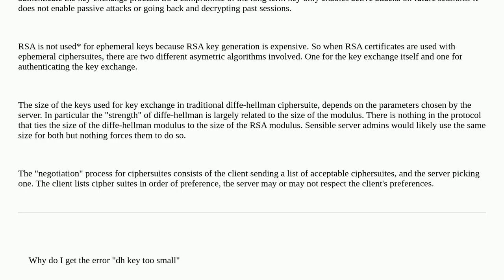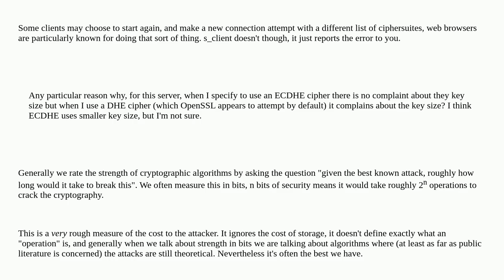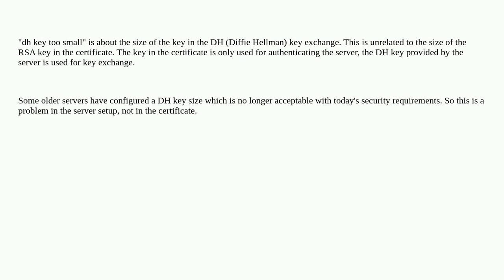Security: Why do I get the error "dh key too small" when the RSA key is 2048 bits?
Why do I get the error "dh key too small" when the RSA key is 2048 bits?

A special thanks goes out to the community

  openssl tls rsa diffie-hellman